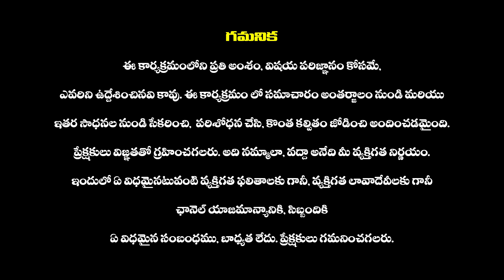Raj Tarun Wife Lavanya Requests Deputy CM Pawan Kalyan | Lavanya About Raj Tarun |Haripriyas Media